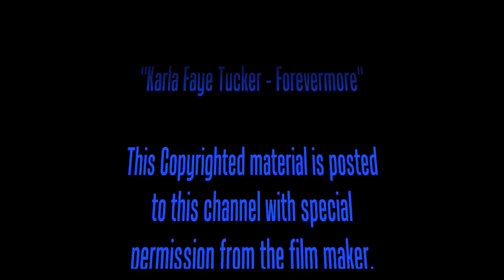Karla Faye Tucker: Forevermore Interview #2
Helen Gibson, the film maker, PERSONALLY gave me FULL PERMISSION to post any/all of the DVD to this channel nearly a decade ago. the entire movie and bonus features have been here ever since. HOWEVER, due to youtube's crazy policies and refusal have a rational conversation, all of the Karla Faye Tucker content has been hit with copyright claims (as far as i can tell, it's about the songs used in the movie). i'm not big enough to tackle youtube or even the record labels, so i am removing the sound from these videos. i give you the link to where you may obtain your own copy of Forevermore - Karla Faye Tucker